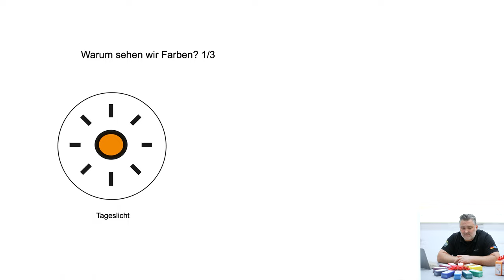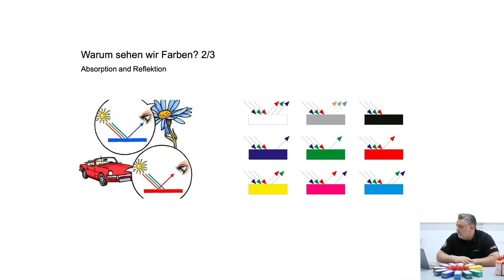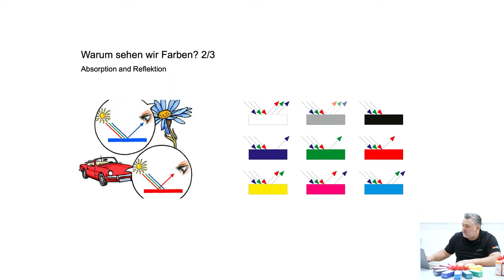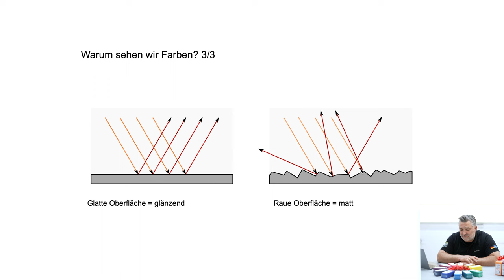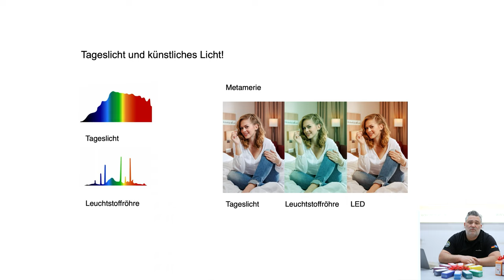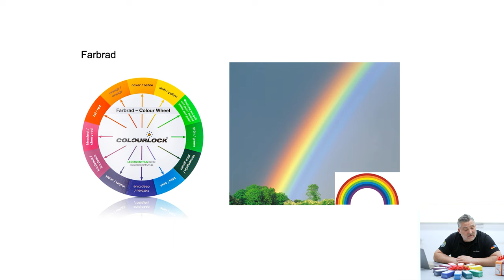Farbe zielsicher anmischen - Teil 1 [6/22] [Multilingual subtitle] | elearning.lederzentrum.de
Gern kannst Du diesen Kurs hier auf YouTube ansehen. In diesem Fall empfehlen wir die Glocke zu aktivieren um keine Folge zu verpassen. Auch werden wir künftig weitere eLearning-Videos veröffentlichen. Trotz allem ergeben sich jedoch Einige Vorteile den Kurs auf unserer Schulungsplattform anzusehen:

➥ Ein Zertifikat am Ende des Kurses, mit dem Du zu vergünstigten Konditionen an unseren weltweit bekannten Präsenzkursen teilnehmen kannst.
➥ Über 300 Kontrollfragen um Dein Lernerfolg zu prüfen.
➥ Die Möglichkeit Dein Lernfortschritt zu dokumentieren und zu prüfen.

In diesem Kurs lernst du alles, was Du wissen musst, um Dein Leder richtig zu pflegen, Schäden zu reparieren und das Material wieder aufzubereiten.

▬▬▬ Mehrsprachig ▬▬▬
Diese Videoreihe wurden in mehreren Sprachen untertitelt:

1. Rufe das Video auf, das du dir ansehen möchtest.
2. Klicke auf das Symbol (CC) welches sich links neben dem Zahnrad befindet.
3. Weitere Einstellungen zum Untertitel können mit einem Klick auf das Zahnrad vorgenommen werden.
4. Wenn du die Untertitel deaktivieren möchtest, klicke erneut auf das Symbol für den Untertitel (CC).

▬▬▬ Warum COLOURLOCK? ▬▬▬
Seit beinahe 30 Jahren werden COLOURLOCK Produkte weltweit erfolgreich zur Reparatur, Pflege und Aufbereitung von Leder eingesetzt.

Durch zahlreiche TV-Beiträge hat die Marke an Bekanntheit gewonnen und genießt mittlerweile bei Millionen von zufriedenen Anwendern, sowohl privat als auch gewerblich, großes Vertrauen durch hohe Qualitätsstandards.

Unsere Schulungen werden von zahlreichen Weltmarktführern im Automotive & Fashionbereich wahrgenommen.

▬▬▬ Weitere Social-Media-Kanäle ▬▬▬